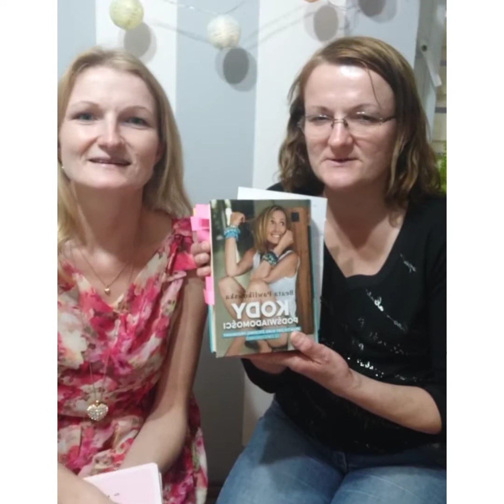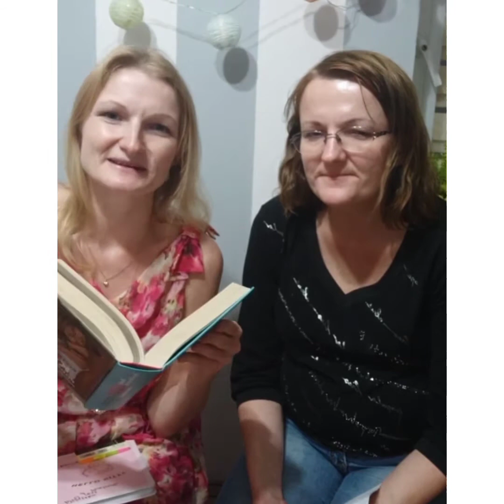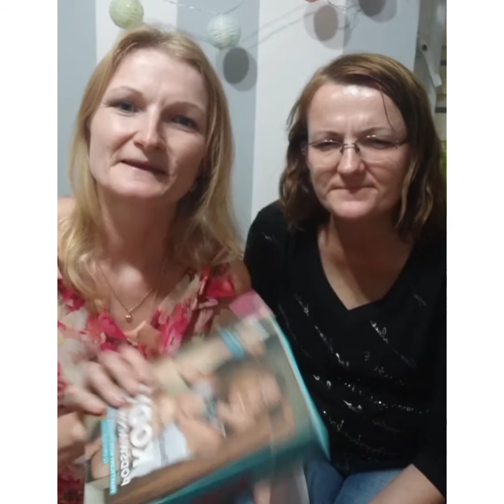Brak wiary w siebie i siła wdzięczności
Jeszcze rok temu Ula nie wierzyła w siebie była znerwicowana jąkała się nie szło z nią normalnie porozmawiać dziś uśmiechnięta z blaskiem na twarzy kobieta. Co takiego się stało ? zapraszam do wysłuchania

Więcej o mnie: 🌏Jako Ambasador Aloesu wspieram Klientów na Całym Świecie
 📷 Zobacz wideo